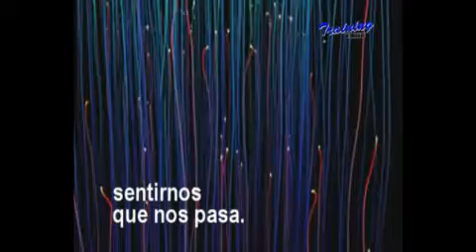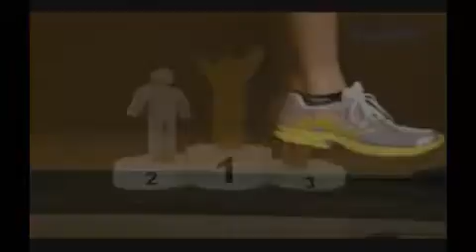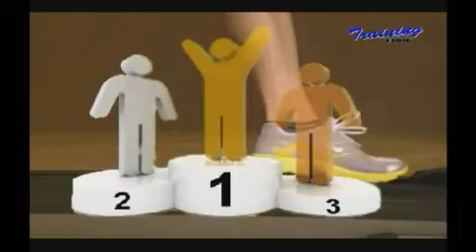"VOX POPULI" - PROGRAMA EN VIVO POR TRAINING TIME TV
16/08/2012 - Conducen Julio Ferreyra e Ivan Ferreyra, información general de Mar del Plata y la Zona... los pueden seguir